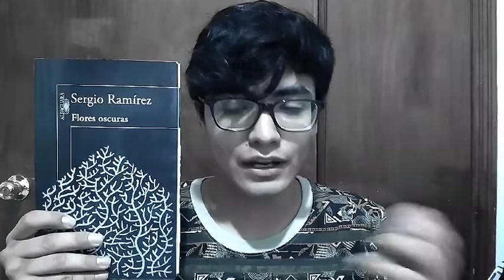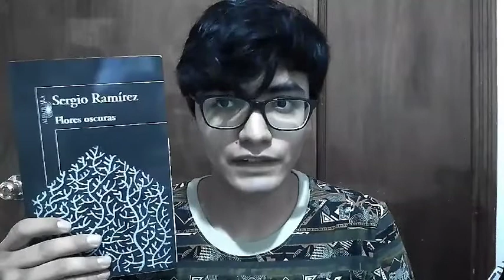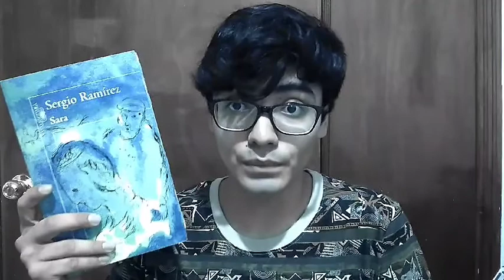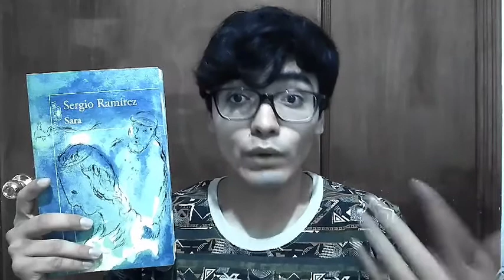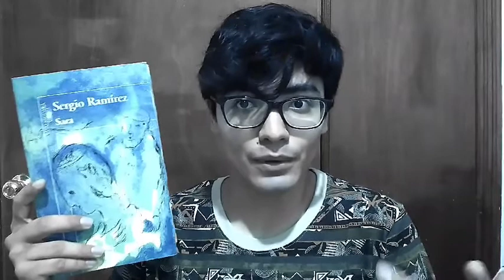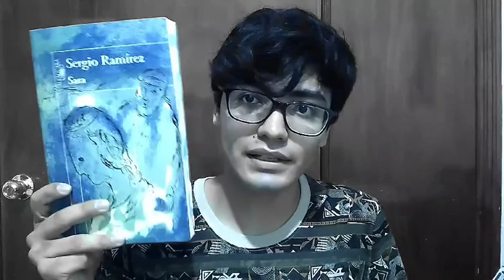Dos libros de Sergio Ramírez | Otro vlog de literatura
Hola, chavas. En este video les platico del libro de cuentos _Flores oscuras_ y de la novela _Sara_, del autor nicaragüense Sergio Ramírez.